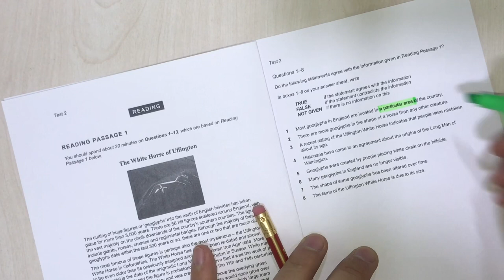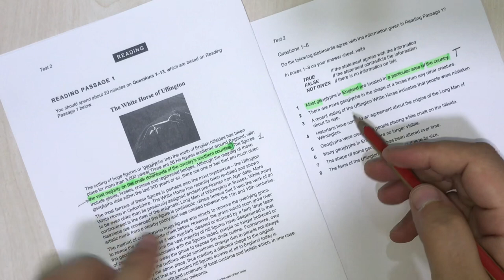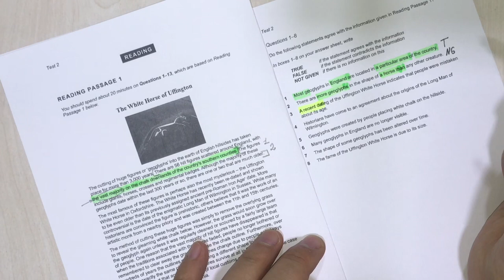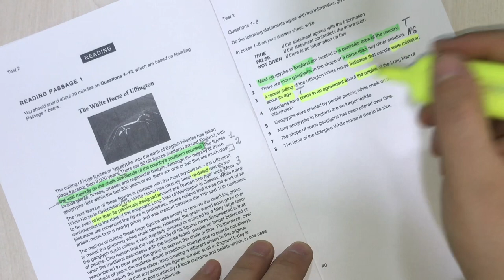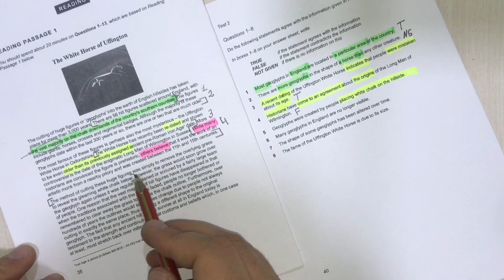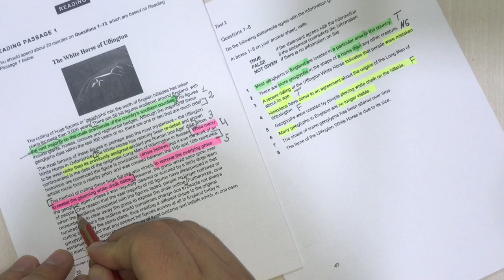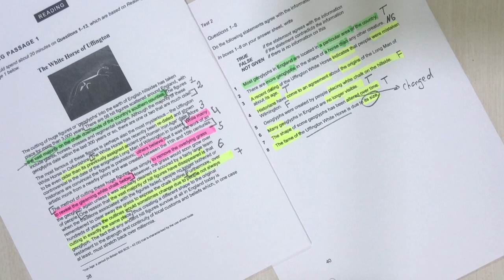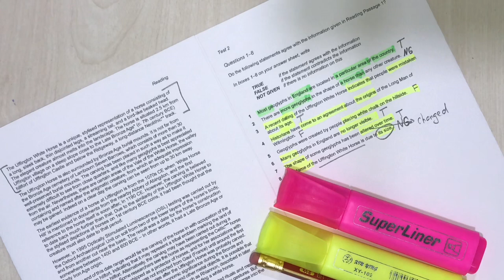READING: TRUE FALSE NOT GIVEN for IELTS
How to improve IELTS reading
Reading strategies on TRUE FALSE NOT GIVEN
IELTS 16 TEST 2 READING
The White Horse of Uffington
Reading Passage - The White Horse of Uffington

TRUE                if the statement agrees with the information
FALSE              if the statement contradicts the information
NOT GIVEN     if there is no information on this